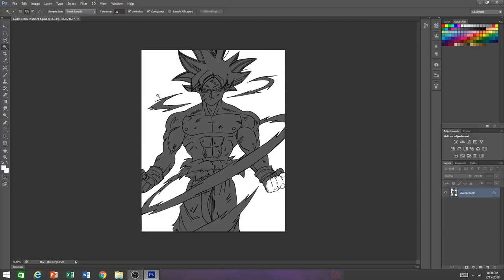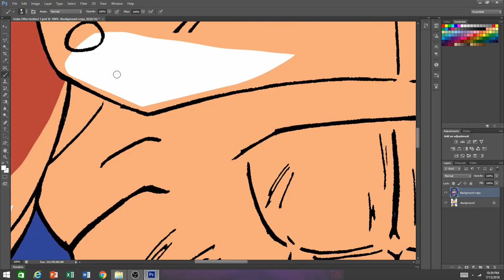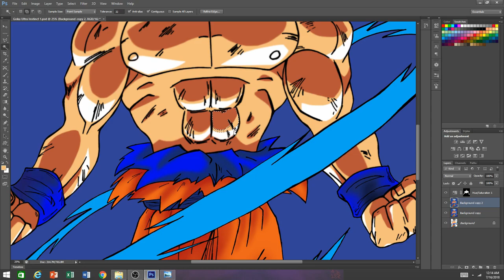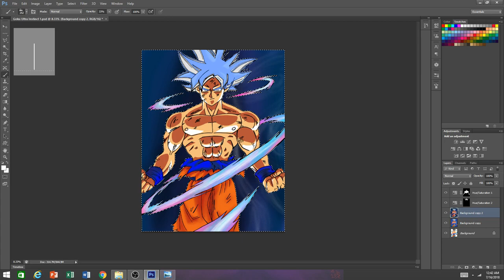Goku Ultra Instinct Digital Color Version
Hi Everyone, Goku Ultra Instinct color version is finally done!!

Name of First Song:
Title: CHA-LA HEAD CHA-LA
Artist: Hironobu Kageyama

Name of 2nd Song:
Title: We Gotta Power
Artist: Hironobu Kageyama

Intro Sound: Me (^_________^) imitating Charmander !! XP
Outro Sound: My Daughter Imitating Pikachu !! XD

Bonjour a tous!! Voila Goku Ultra Instinct en version couleure!!
J'espere que vous aimez!!

Nom de la 1er Chanson:
Artist: Hironobu Kageyama

Nom de 2eme Chanson:
Artist: Hironobu Kageyama

Merci de regardez mes videos!

Intro Son: Moi (^_________^) qui immite Salameche  !! XP
Outro Son: Ma fille qui immite Pikachu !! XD